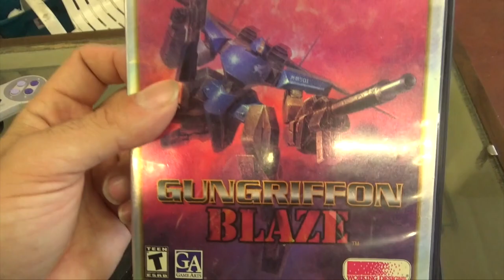The Misadventures Of The Video Game Wizzard Episode 234: Games Giving